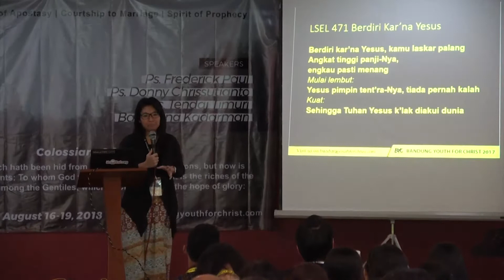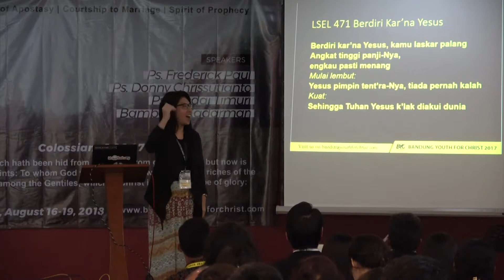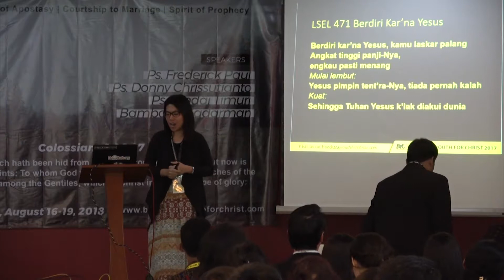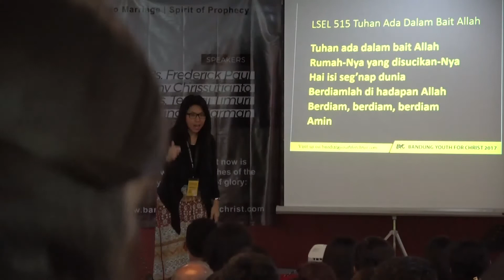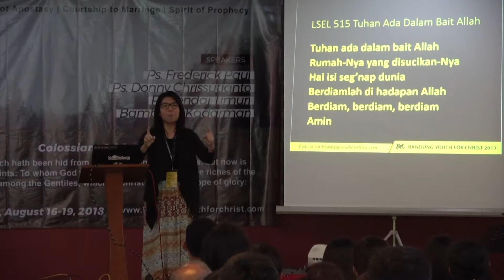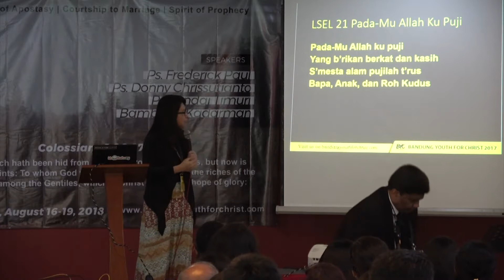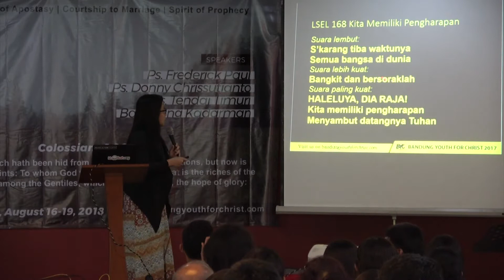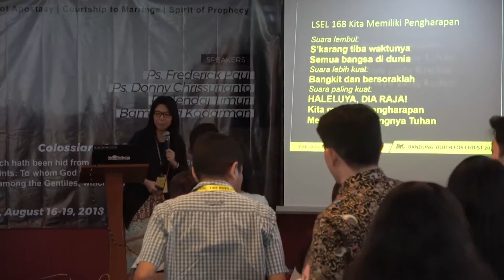BYC 2018 - Music Service Session 02 - Priska Sentana